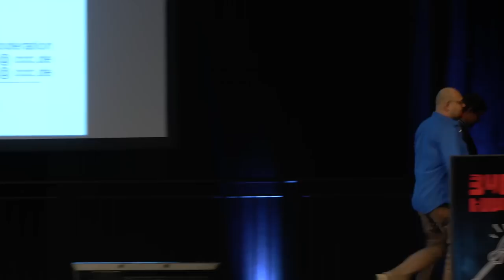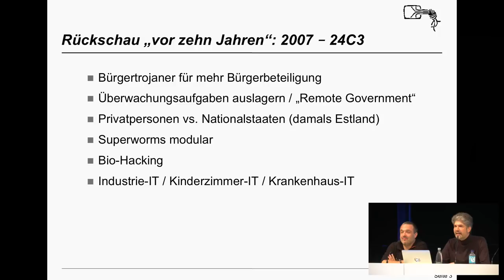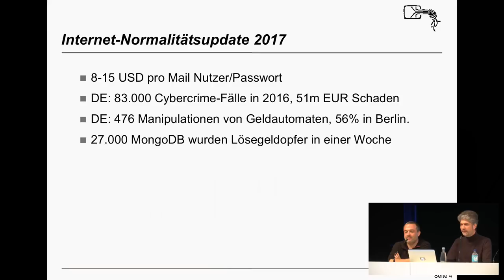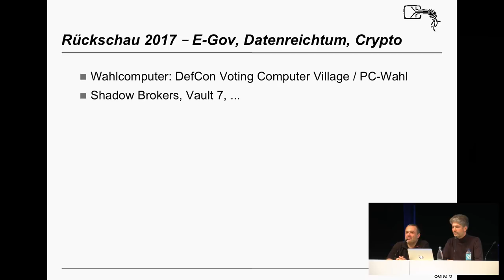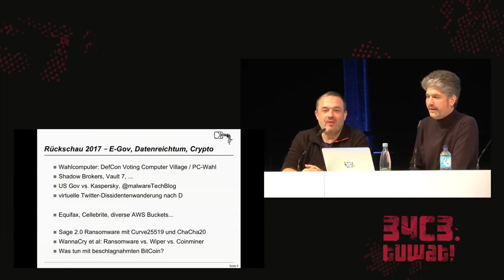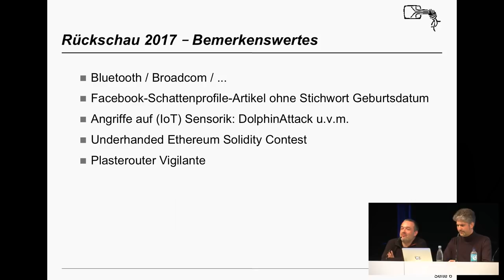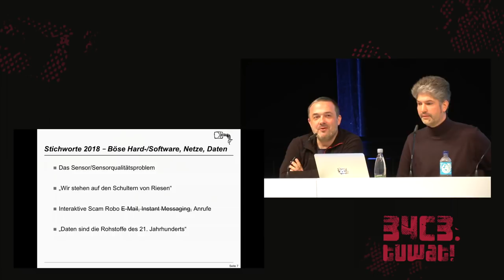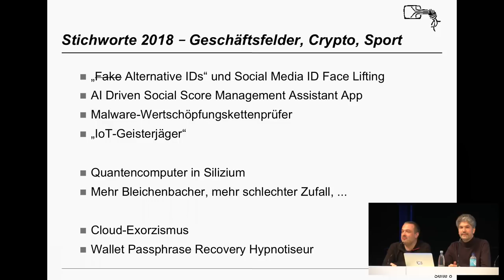34C3 - Security Nightmares 0x12 - english translation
Wie immer wagen wir den IT-Security-Alptraum-Ausblick auf das Jahr 2018 und darüber hinaus. Denn was wir wirklich wissen wollen, ist ja schließlich: Was kriecht, krabbelt und fliegt in Zukunft auf uns zu und in unseren digitalen Implants herum?

Im Zuge von noch mehr Transparenz, Kritik & Selbstkritik und kontinuierlicher nachhaltiger Optimierung aller Prozesse werden wir außerdem frühere Voraussagen hinsichtlich des Eintreffens unserer Weissagungen prüfen.

frank Ron